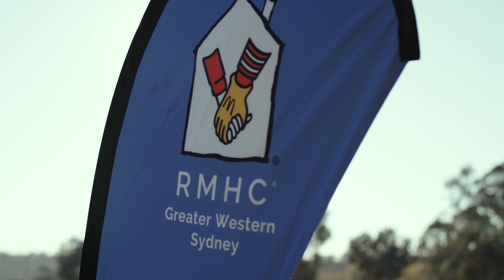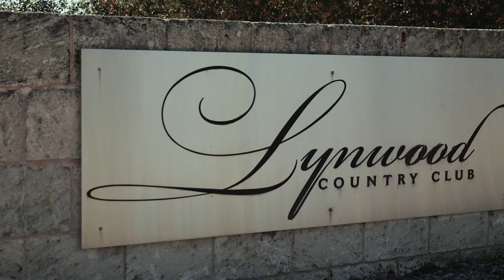20th Annual Charity Golf Classic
In 2018, it was a picture perfect day for our annual golf day, with 18 holes to play, plus a fantastic lunch and celebration in the clubhouse at Lynwood Country Club.

The generosity of all the golfers, sponsors, and the activations around the course will all help support seriously ill children and their families when they need it the most.